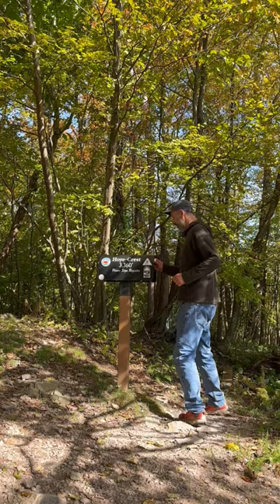Hoye-Crest: HIGHEST point in MARYLAND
Today we are hiking to Hoye-Crest, the highest point in Maryland.

I actually parked my car in West Virginia and crossed into Maryland as I hiked uphill on the Backbone Mountain Trail. At 3,360 ft I reached the Hoye-Crest, which ranks as the 32nd highest state high point. I retrieved the logbook, signed the log and admired the view of the fall foliage.

I want to share my joy of the outdoors with you.  I hope that you are inspired to get outside and enjoy nature too.  Thanks!